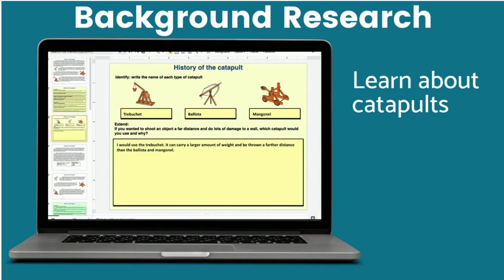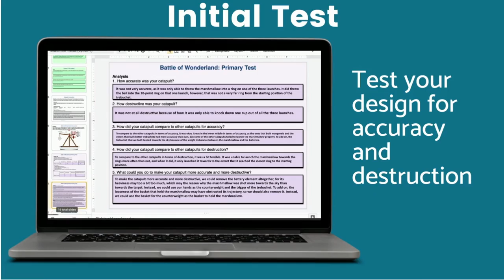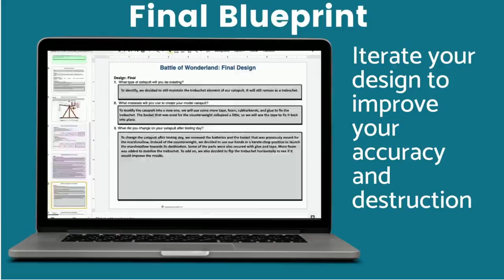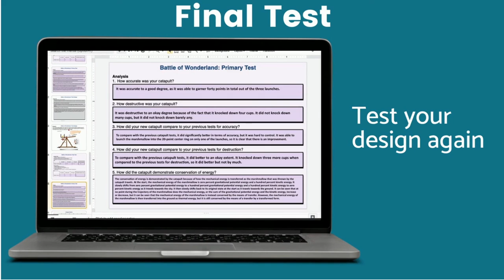Catapult project STEM Challenge: Create a catapult and test for accuracy and destruction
This catapult STEM challenge has students researching about catapults, doing simulations to learn about weight and angles, and following the engineering design process as they build, test, iterate, and retest their catapults.

For an overview of the important concepts covered check below 👇🏼

This video covers key vocabulary words:
✴️ catapults

Summary of video:
✴️ research catapults
✴️ catapult simulation
✴️ create a blueprint and build a catapult
✴️ test the catapult
✴️ improve the catapult
✴️ test the catapult again

For more ways to teach science, technology, and skills in the classroom check out my